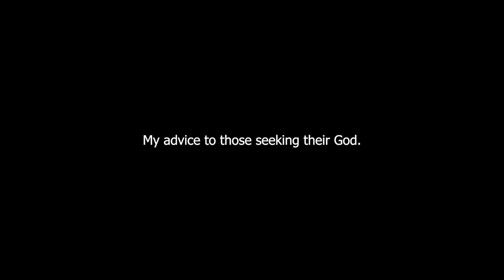Advice To Those Seeking Their God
My advice to those seeking their God.